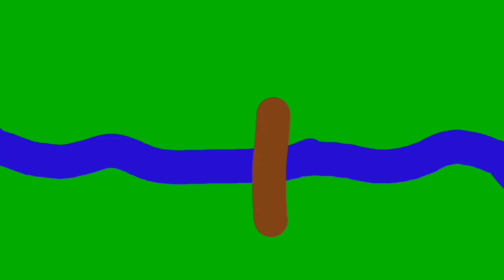Emoji quicksand flood add round 2